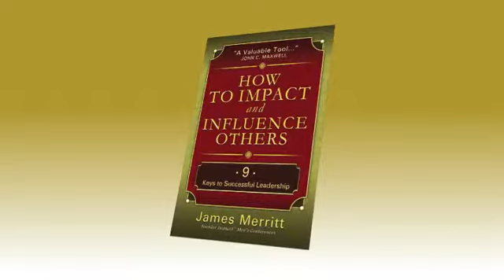CBMC Christian Women by Websovid Media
During the Feb 2012 breakfast meeting, Christian Business Men's Connection, Executive Director, Tom Sommers put together a panel of four women, Martha Kistler, Joan Crawford Sandlin, Lisa Martin, Rebecca Bradley to talk about how their faith comes into play during work hours to personal family loss. Video was recorded for the Christian Business Men's Connection by Ronald G. Flores in Association with Websovid Media.